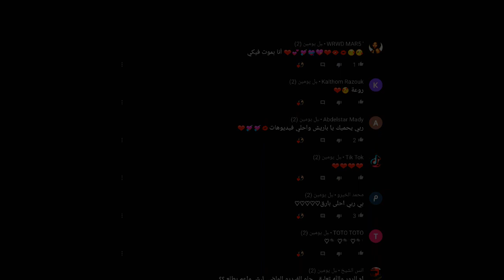تجمـيع مـقاطـع تيك توك "بنين ستارز VS سارة لايف"💙🔥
خلونا نوصل لل 15.000 الف بسرعة"💙

للمـتـــآبعيني 💙 🤗

آن هـــآجـمـگ آليأســـ فآسـجد"💜 💭

لآ تحزن سـيعوضـگ آللهہ يومـآ بمـآ تمـنيت"💛 🗯️

گن بسـيطـآَ “ تگن آجـمــل"💕 💬

عدد المشتركين(14.762الف) 🔥💙